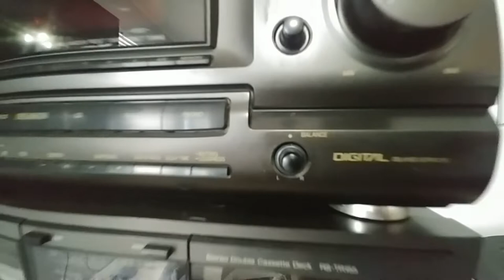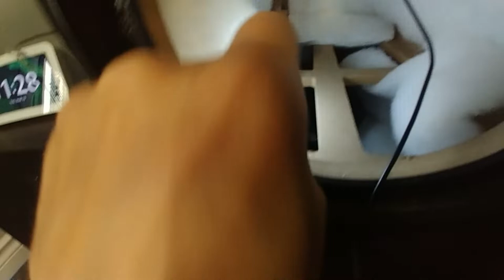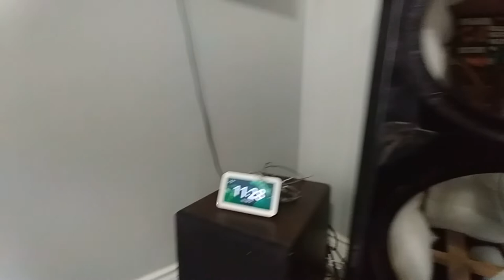Fluance Signature HiFi 3-Way Floorstanding Tower Speakers *repair a look inside*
Manufacturing Defect! fluance has bad quality control. not endorsed or recommended